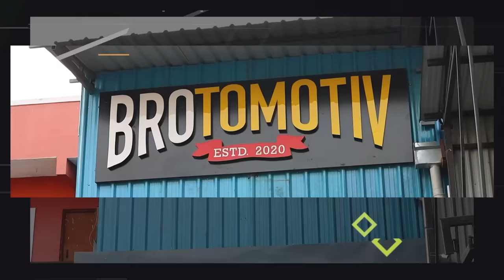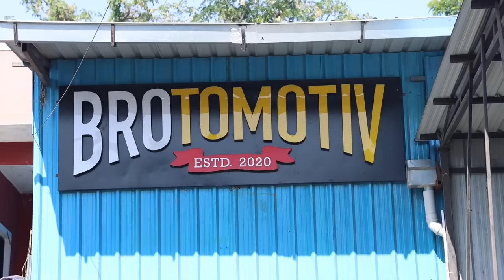VLOG 118: Happy Dussehra From our Family to Yours